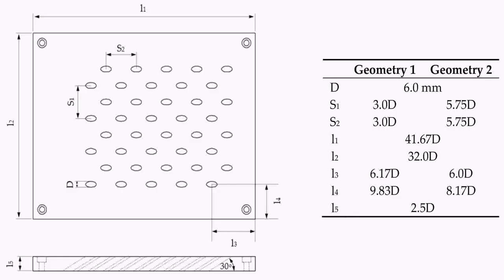10 Marla House Plans Pakistan